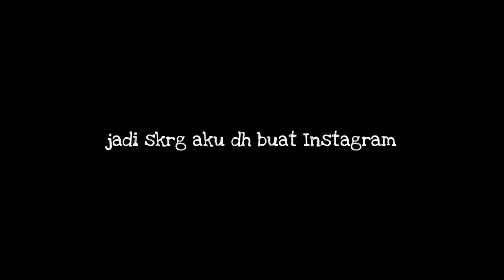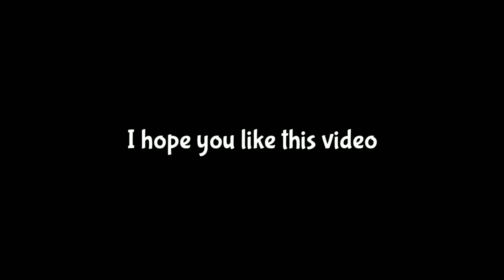FULL TIME SAMA FAHRI SERUU!?||KELUARGA KIREN||DRAMA SAKURA SCHOOL SIMULATOR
Haeee The Browns...

GBU~